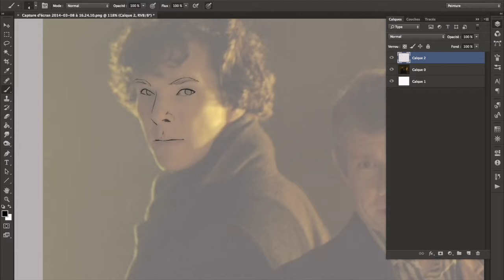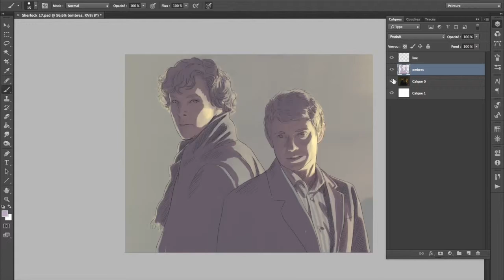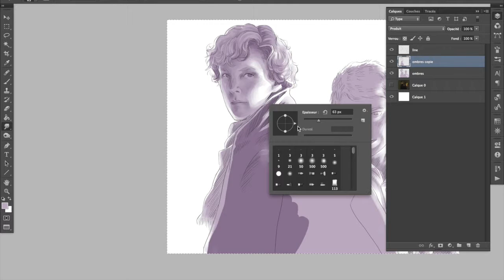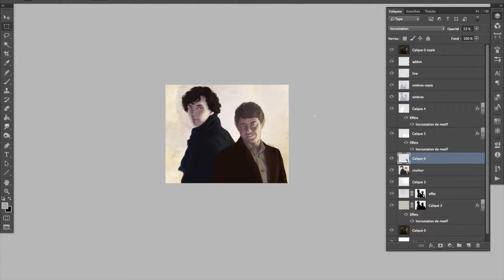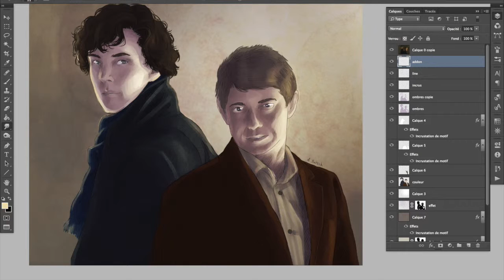Sherlock and John